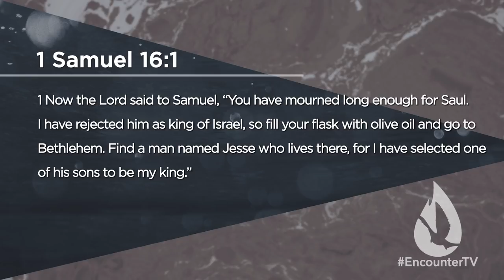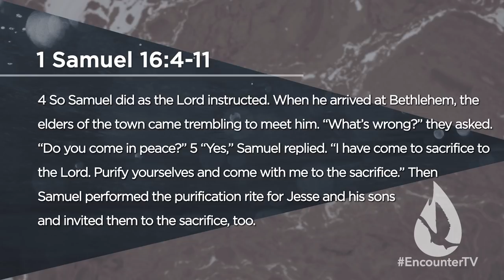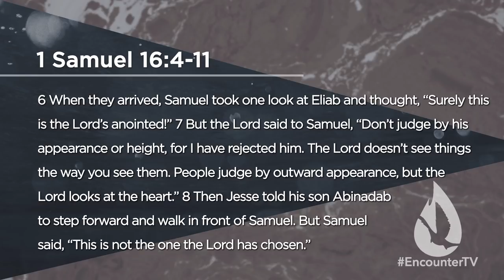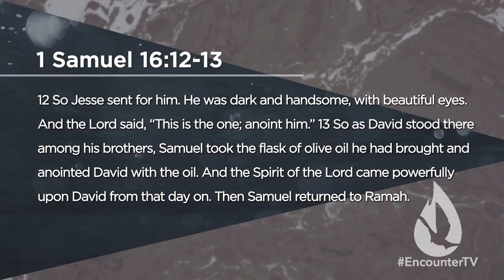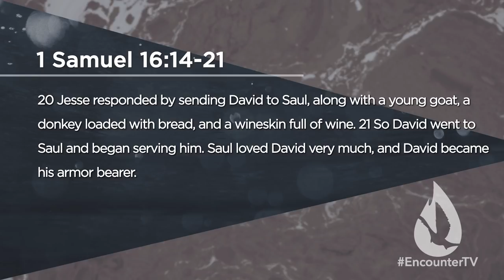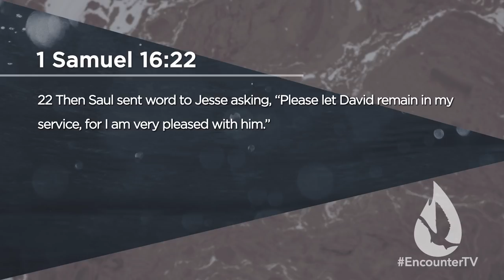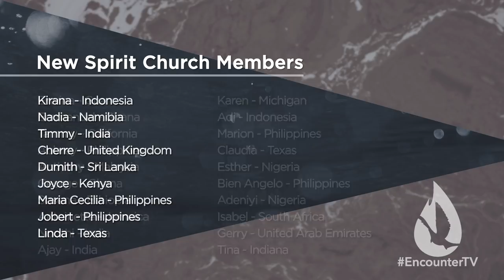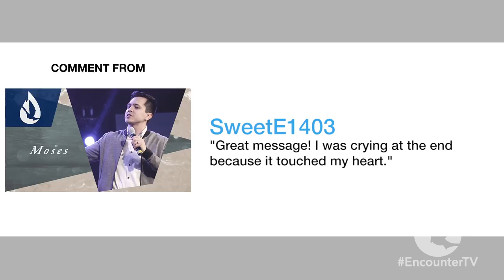God's Anointed: King David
On this edition of Spirit Church, David Diga Hernandez continues his series "God's Anointed" by teaching on the call of King David.